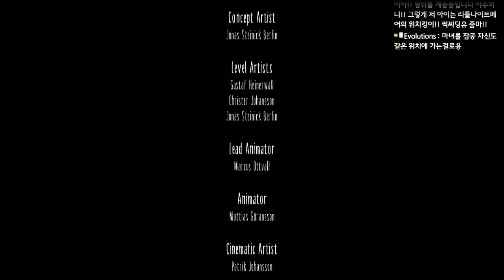[공포] 리틀나이트메어 Little nightmares #5 엔딩 숙녀들의 방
아프리카/트위치/유튜브/블로그 운영중입니다.
종합게임과 여행, 먹방하고있습니다. 모든 곳에서 게으른프레를 검색해주세요^-^!!